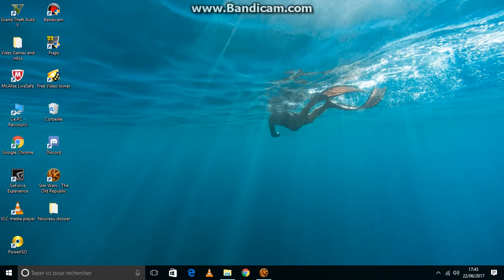SWTOR - Operative Part 6 - Chapter 1 Ending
Star Wars the Old Republic: Operative storyline with light side choices.